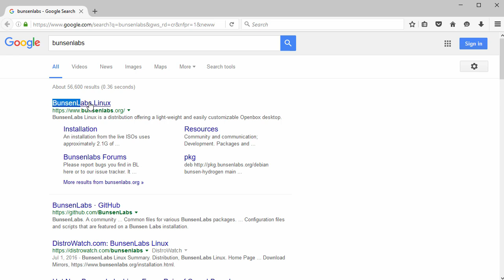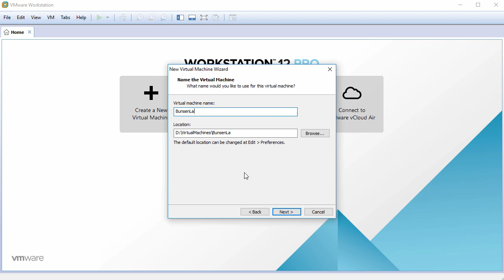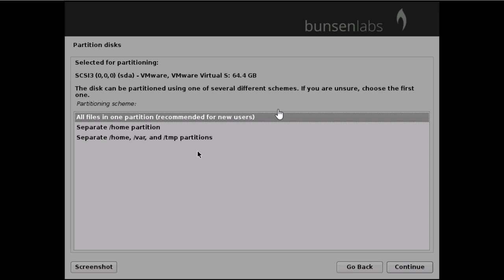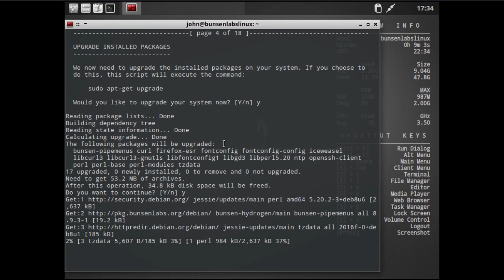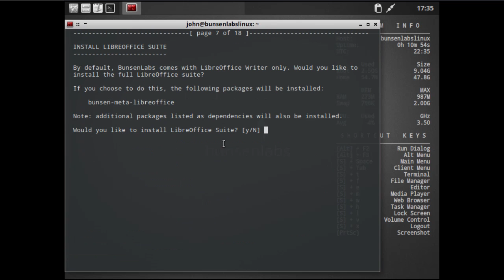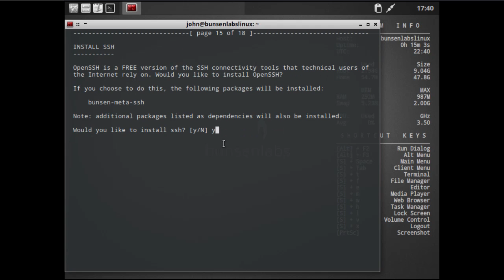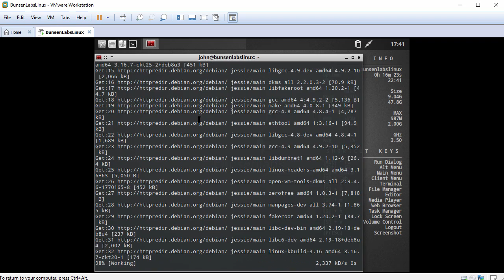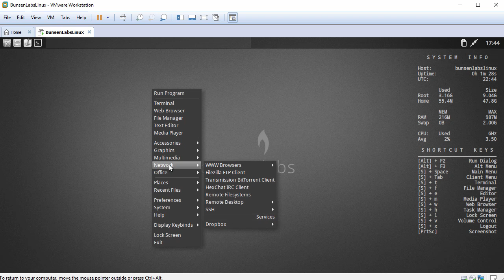How to Install BunsenLabs Linux Hydrogen 2016.07 + VMware Tools on VMware Workstation Tutorial [HD]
Easy tutorial on how to install BunsenLabs Linux Hydrogen 2016.07 on VMware Workstation or VMware Player step by step. We'll also instal VMware Tools (Open-VM-Tools) on BunsenLabs Linux Hydrogen for better performance and usability. This tutorial is also helpful for installing BunsenLabs Linux on physical computer or laptop.

What is BunsenLabs Linux?
BunsenLabs Linux is a distribution offering a light-weight and easily customizable Openbox desktop. The current release is Hydrogen, derived from Debian Jessie. The project is a community continuation of CrunchBang Linux.

BusenLabs Linux Features
The distribution consists of configuration and resource packages installed on top of Debian.
- Pre-configured Openbox window manager with tint2 panel and conky system monitor
- Assortment of harmonising GTK2/3 themes, wallpapers and conky configurations
- Various configuration and application utilities to maintain this system
- Additional desktop, multimedia and hardware-related packages come pre-installed to offer a better experience

BTC: bc1qwtus98fmqwruvd2fdmcryrtrzy6rpheumjh5w9
ETH: 0x95ef4340F1D428C091AA5729FE2dB30f41e1EeC4
LTC: ltc1qnvwrhxhrhzg3mzvz052ppjckmjs3k8vgjkgg9m
XRP: rP24VnD9Y9g3WmfPJ9cZi3wWMZ8Ucgfvey